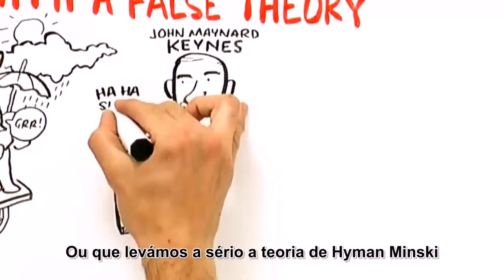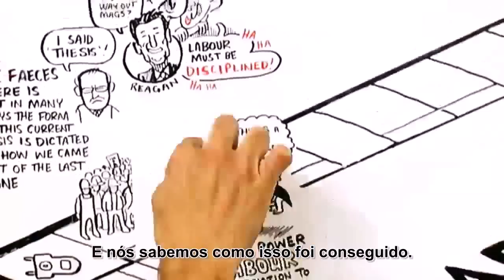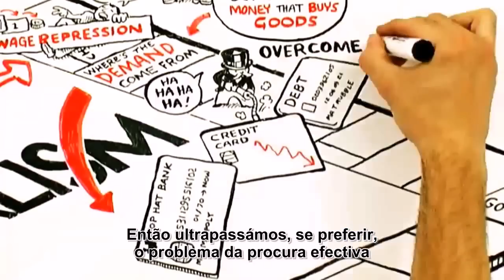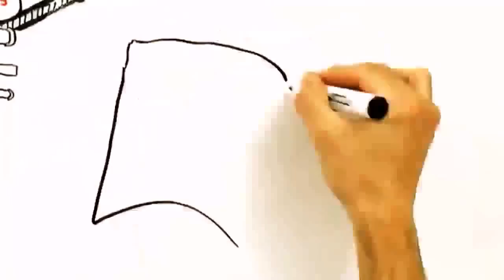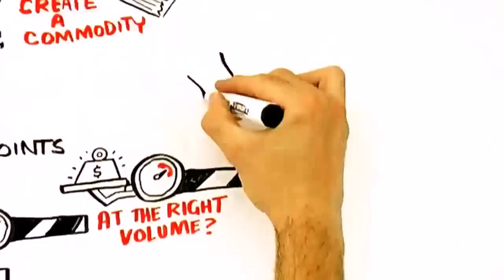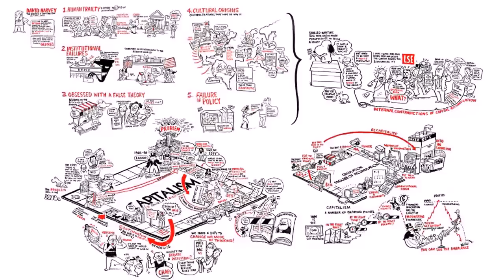Crises do Capitalismo (David Harvey) RSAnimate - legendado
Nesta animação da RSA, o renomado acadêmico David Harvey questiona se não é hora de olhar para além do capitalismo, para uma nova ordem social que nos permita viver dentro de um sistema que realmente poderia ser responsável, justo e humano?

In this RSA Animate, renowned academic David Harvey asks if it is time to look beyond capitalism towards a new social order that would allow us to live within a system that really could be responsible, just, and humane?

This is based on a lecture at the RSA Legendado